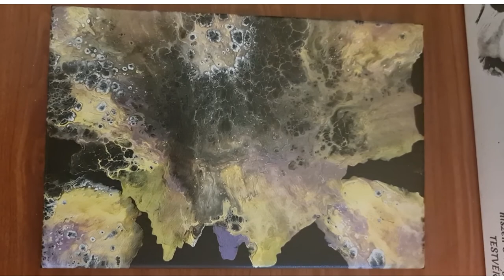Easy pouring technique / two canvas pouring with dryer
Practice is everything... I'm beginner but that won't stop me from painting .